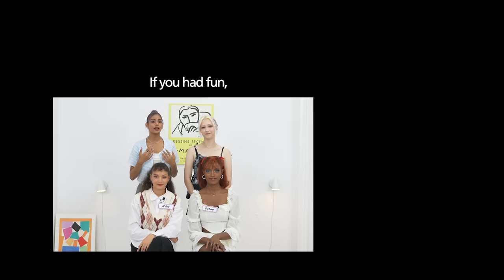[EN/KOR] FanTalk with BLACKSWAN: Blackswan members are proud and happy to stand where they are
🔊Please look forward to THE LINEUP with BLACKSWAN! It premieres on Aug 4, 11 a.m KST🤩

EVENT 1
⭐[Signed Album & Polaroid Event] with BLACKSWAN⭐
Enter our website event to win a BLACKSWAN’s signed album & polaroid!!!

How to participate:
Leave a mention on our community post (BLACKSWAN profile) with a screenshot showing:

From 7/28 to 8/3 11:59 PM KST ✨

EVENT 2
⭐[Signed Album Event] with BLACKSWAN⭐
Enter our Twitter event to win a BLACKSWAN’s signed album!!!

How to participate:
Leave a mention on our event Tweet with a screenshot showing:

1. Watching BLACKSWAN’s FanTalk video
3. A YouTube comment with your favorite part
*Use hashtag